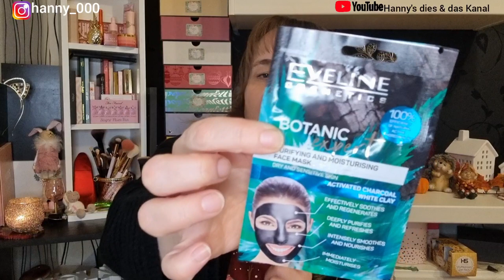Fast vorbei 🤪 Nr. 5 befüllt für Ebay💸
Ja wir haben es fast geschafft💪 der vorletzte für Ebay wäre gepackt 😉 Wenn du wissen willst was in diesem Kalender ist , dann wünsche ich dir viel Spaß mit dem Video 😘